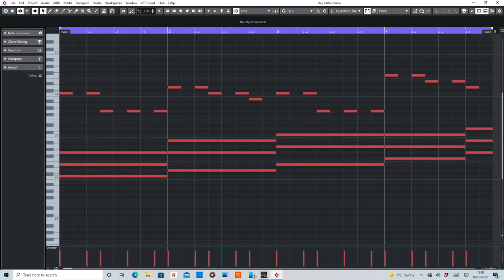Visa - Fly Away [MIDI] Arranged by De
MIDI section of Flay Away by Visa.

Equipment used:
Cubase Artist 10
Sylenth1